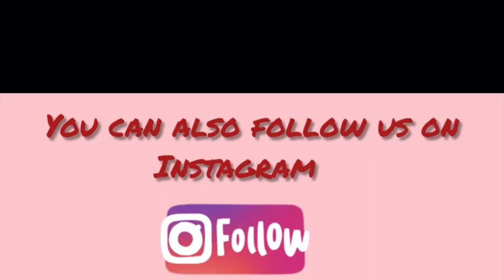Corbett - long weekend fun